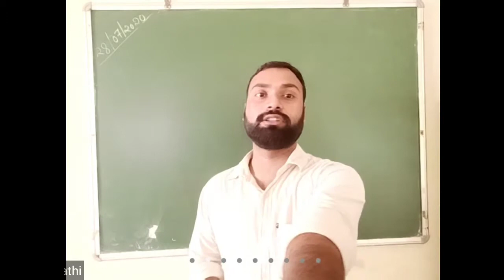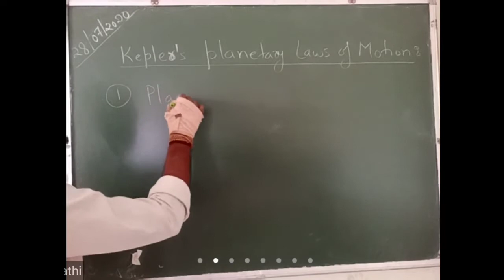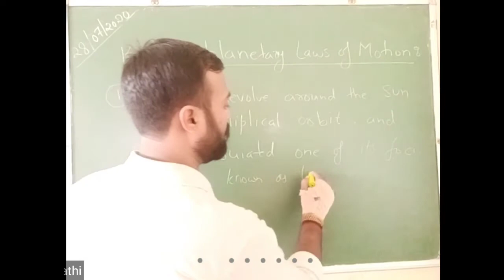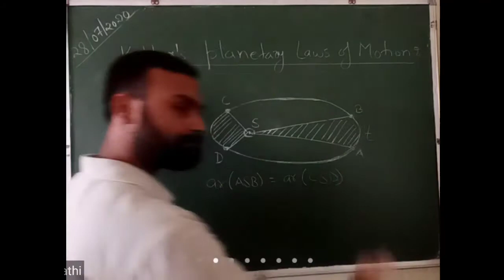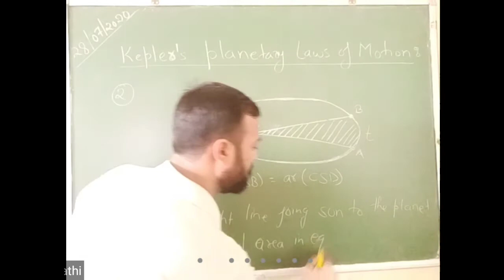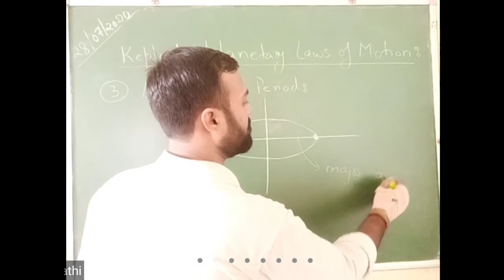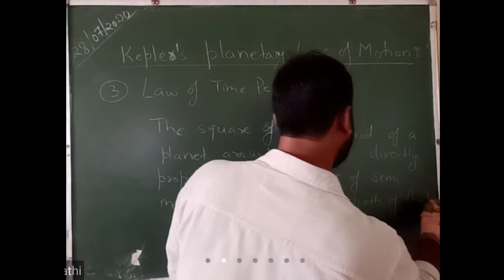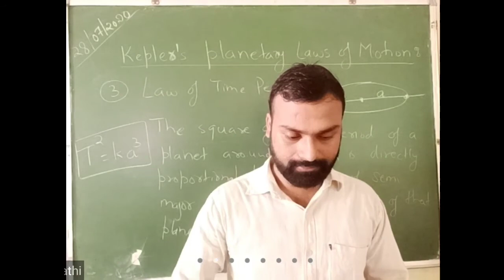July 28, 2020 ll Class 09